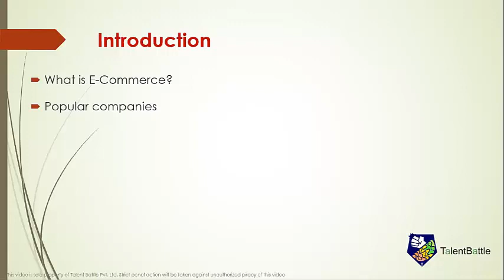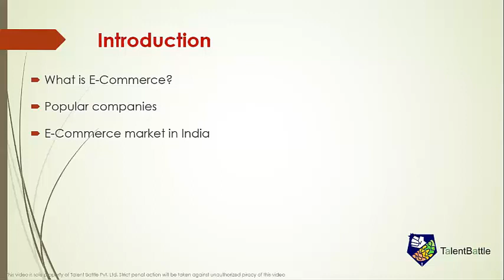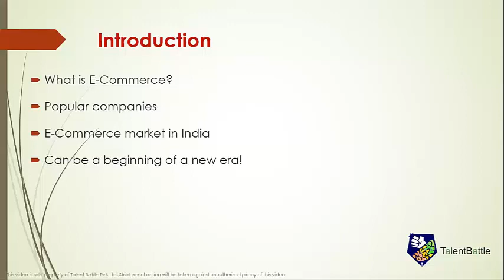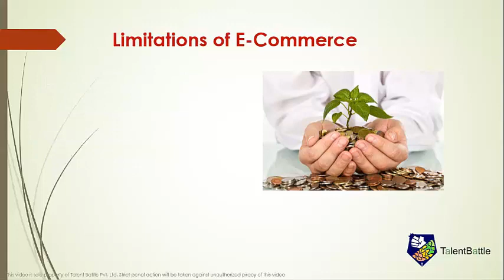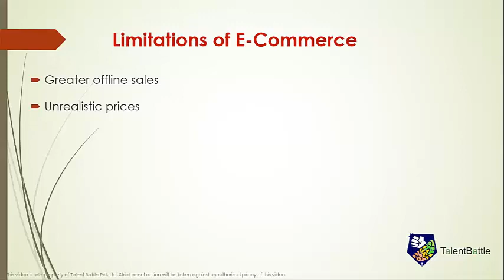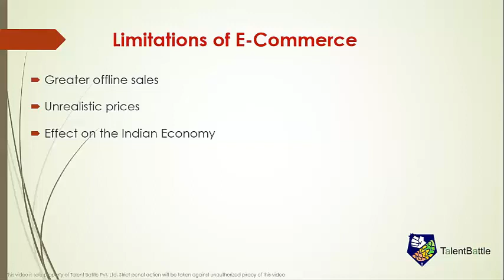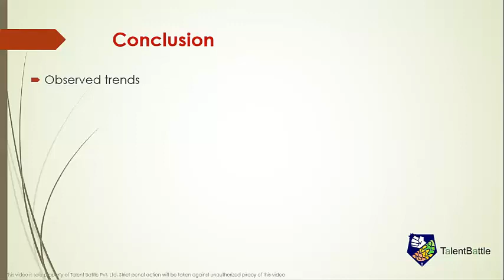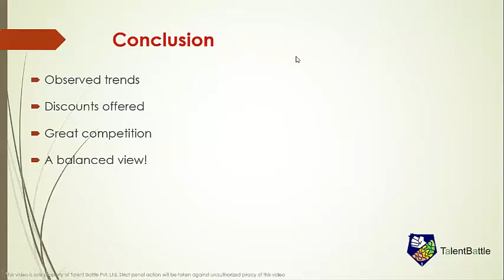🆕Group Discussion on E Commerce! A Boon or a Bane👉 Group Discussion Video I Talent Battle GD Series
The video is showing Group discussion on E Commerce! A Boon or a Bane

Our YouTube channel has various other similar video clips covering the Group discussion topic.